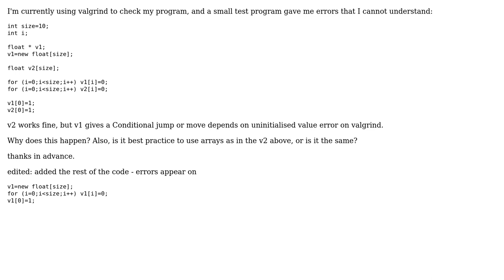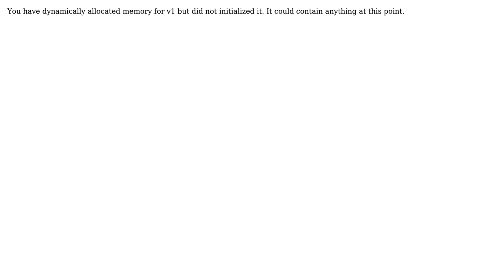uninitialized values with valgrind - pointers (2 Solutions!!)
uninitialized values with valgrind - pointers

With thanks & praise to God, and with thanks to the many people who have made this project possible! | Content (except music & images) licensed under CC BY-SA | Music | Images & others | With thanks to user RNunes user eerorika user Chnossos and the Stack Exchange Network Trademarks are property of their respective owners. You are responsible for your own actions.